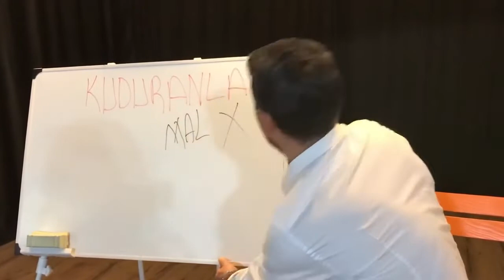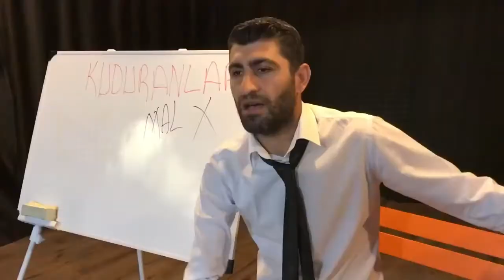Kuduranlar 1. bölüm